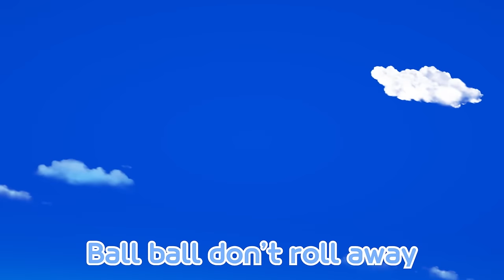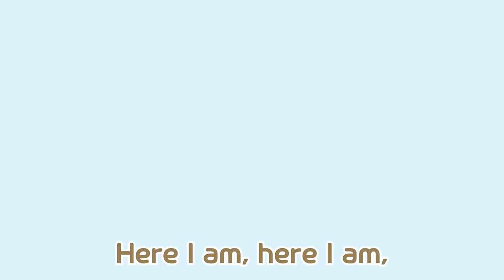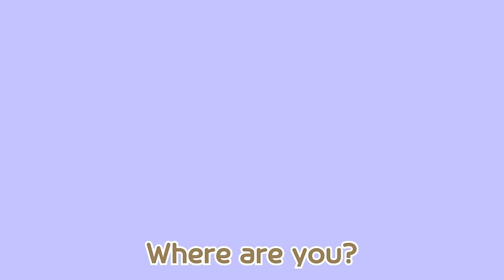Pororo Scooter Safety Song | Racing on My First Scooter! | Play Outside🎵 | Pororo Song for Kids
Pororo and friends gathered to ride scooters. Make sure to wear safety gear before riding scooters!

[Lyrics]

You put your right elbow pad on and your /
left elbow pad on then you
fasten your helmet strap, you’re / ready for the ride
Keep yourself safe, head and shoulders knees and toes
It’s so much fun to ride (Pororo : Let’s go!)

You give your right foot a good hard kick, your /
left foot a good hard kick, and
hold on to the handles tight, we’re / going on a ride
Zoom zoom zoom speeding forward on and on

Zoom zoom zoom zoom speed along
Zing zing zing zing so much fun
Kick kick kick on your scoot–er
It’s so much fun to ride with you